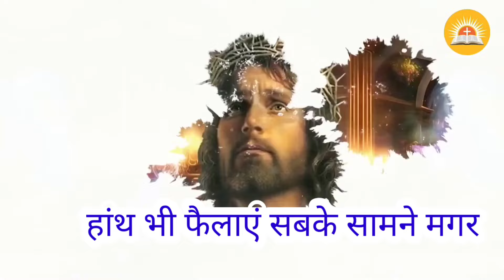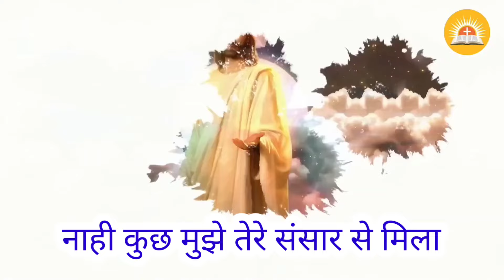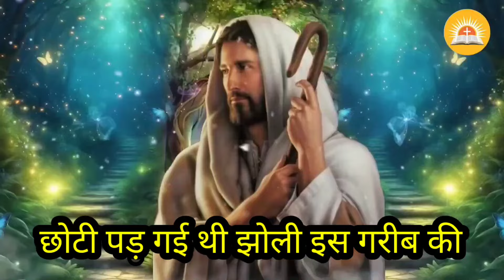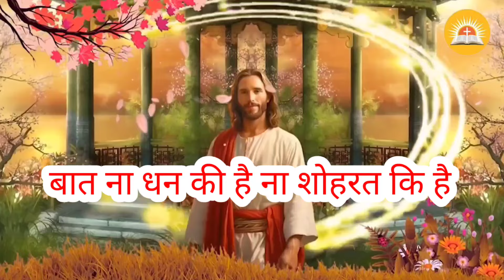Darbar Se Mila | दरबार से मिला | Hindi Jesus Song Chaman Srivastava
Title : दरबार से मिला
Song : Darbar Se Mila
Singer : Chaman Srivastava
Lyrics : Sonu Ji
Lable : Masih India

⇒ Song Also Available Here -

♩ Jio Saavn :
♩ Gaana :
♩ Snap chat :
♩ YT Music :
♩ Shazam :
♩ Sound Cloud :
♩ Anghami :
♩ Resso :

Digital Partner : TNA Digital Media